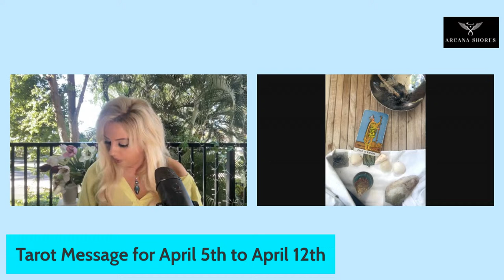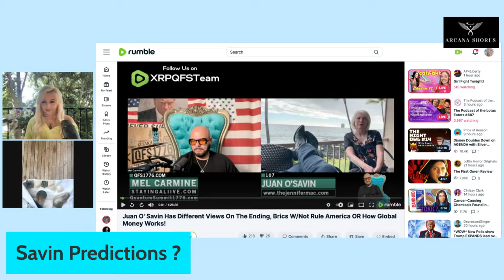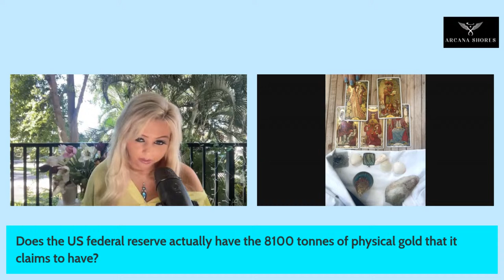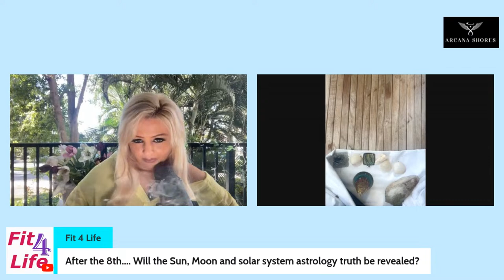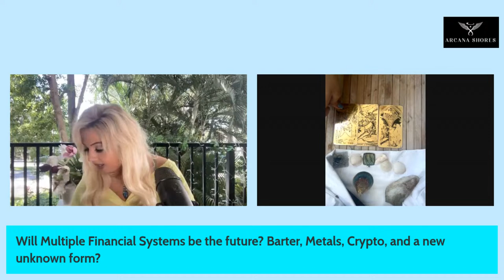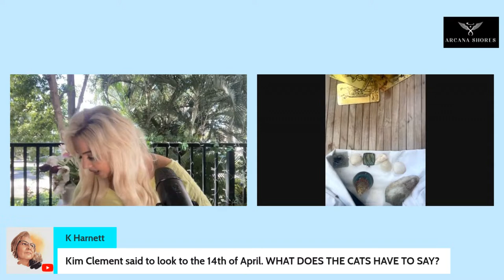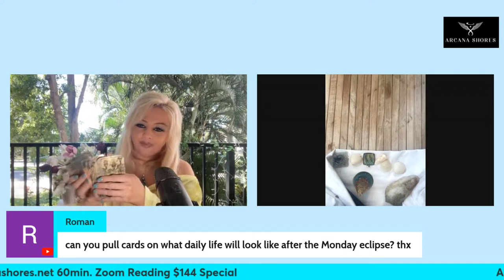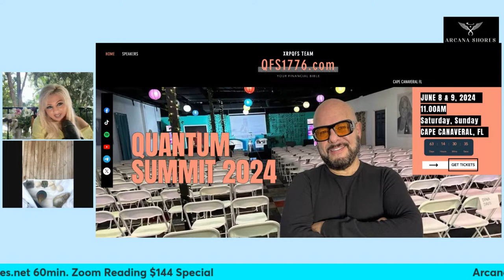April 5th 2024 - P. Diddy News Tarot Q/A 👀Looking at what “Truthers” Predicting 👀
To Book a Reading with Kristen go to